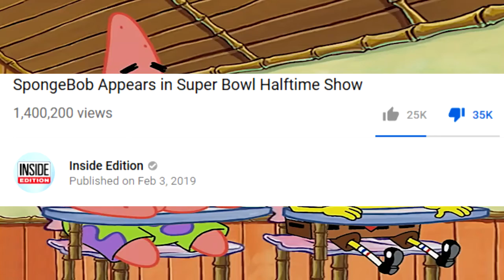SuperBowl halftime show BAY-BEEEEEEEEEEEEEEEEEEEEEEEEEEEEEEEEEEEEEEEEEEEEEEEEEEEEEEEEEEEEEEEEEEEEEE!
Honestly, the Puppy-Bowl is a better Watch